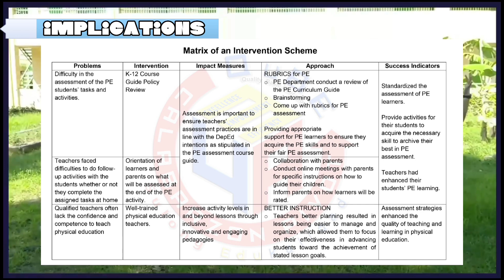CHALLENGES IN TEACHING PHYSICAL EDUCATION: INPUT FOR INTERVENTION SCHEME PROGRAM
Purpose: The purpose of this study is to identify and address the various challenges associated with teaching Physical Education, and to propose interventions that can help eliminate or reduce these problems.

Design/methodology/approach: Descriptive research was conducted using a randomly selected questionnaire. The questionnaire evaluated the performance of Key Stage 1 and 2 teachers and learners in Physical Education. The assessment results were subjected to statistical analysis, including frequency, percentage, weighted mean, and ranking using the Likert scale.

Findings: The respondents frequently identified four problems: difficulty in assessing PE tasks and activities, teachers' inability to conduct follow-up activities with students regardless of whether they completed assigned tasks at home, qualified teachers lacking confidence and competence to teach physical education, and physical education teachers feeling pressured to maximize physical activity delivery.

Research limitations/implications: The study was limited to Physical Education teachers and learners in Key Stage 1 & 2 at Bunga Primary School, Maximino V. Pangilinan Elementary School, and Punta Elementary School.
Originality/value: This foundational research can serve as a basis for enhancing the teaching competencies of Physical Education teachers through the implementation of the Intervention Scheme. This, in turn, can lead to improved student performance in Physical Education and other subjects.

Want to replicate/adapt/cite this research? Let us know by filling out this